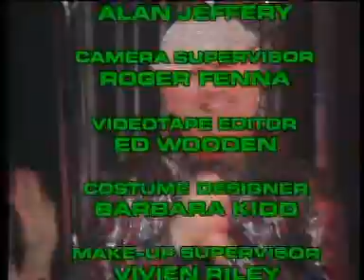The Young Ones - Sick (subtitulado español) parte 4/4